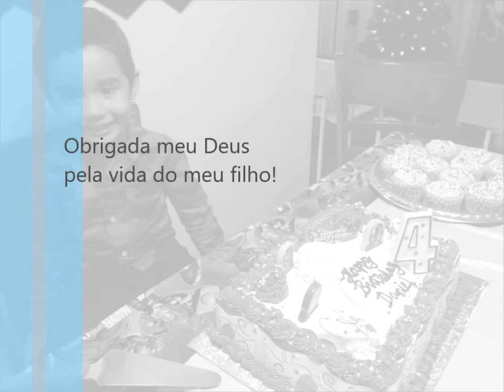Daniel 4 anos - decoracao simples :)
Foi muito simples, mas ele amou! ficou muito feliz! eh  soh  isso que importa! ;)